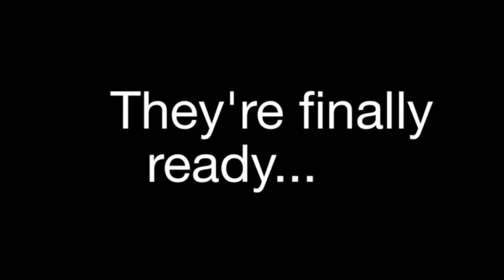African Penguin Juveniles Waddle On Exhibit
It's finally time for our 10 juvenile African penguins to join the rest of the flock on exhibit. Join as we welcome the newest additions to the 3M Penguins of the African Coast exhibit on Friday, March 14, 2014!

You can learn more about the endangered African penguin on our